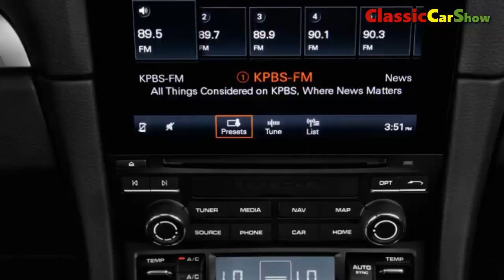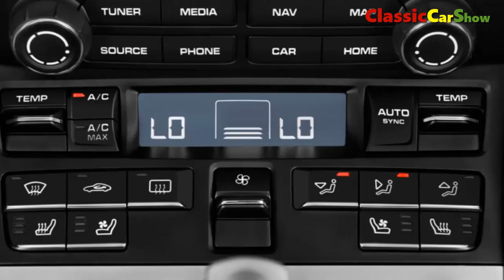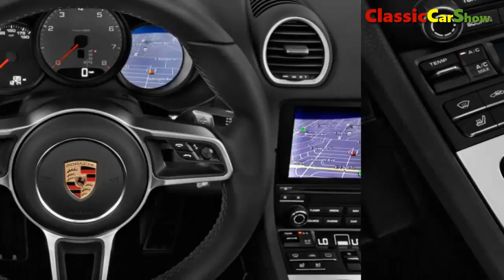2017 Porsche 718 Boxster - Test Drive & Review - Inside Lane - Quick Take - walkthrough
2017 Porsche 718 Boxster - Test Drive & Review - Inside Lane - Quick Take - walkthrough

    The Porsche Boxster and Cayman have been shining beacons of sports-car excellence for the better part of two decades, and together with the 911 they’ve reassured the faithful as Porsche ventured off into different product categories. With each succeeding generation, the Boxster has managed to get better looking (a rarity in automotive design), quicker, and more capable. The latest version is all those things, and it not only gains a 718 prefix to its name but also scraps the model’s sublime naturally aspirated flat-six engines for turbocharged four-cylinders—a move that threatens the idyllic formula. We tested the latest Boxster S with the PDK automatic, which is the quickest configuration but also the one most jarring to purists.

      Although pricey, several of the above items might be considered essentials, in that they imbue the Boxster’s chassis with even greater athleticism. PASM (Porsche Active Suspension Management) brings adaptive damping, while the sport suspension includes a 0.9-inch-lower ride height and a firmer Sport mode. Porsche claims to have expanded the range of the PASM’s damper settings, and we found a compliant ride even on the optional 20-inch wheels, married with fantastic responsiveness. The latter might also have been aided by the optional torque vectoring, which can brake an inside rear wheel during cornering. That technology works in sync with the Boxster’s improved steering. Already among the most communicative electrically assisted systems out there and also perfectly weighted, it’s now 10 percent quicker off-center, thanks in part to a new rack swiped from the 911. Add tenacious brakes (capable of stopping the car from 70 mph in 143 feet) and you have an amazingly agile and easy-to-drive sports car.

porsche 718 boxster price
2017 porsche 718 boxster s
porsche 718 boxster review
porsche boxster s price
2017 porsche 718 cayman
porsche 718 price
porsche 718 for sale
2017 porsche boxster turbo